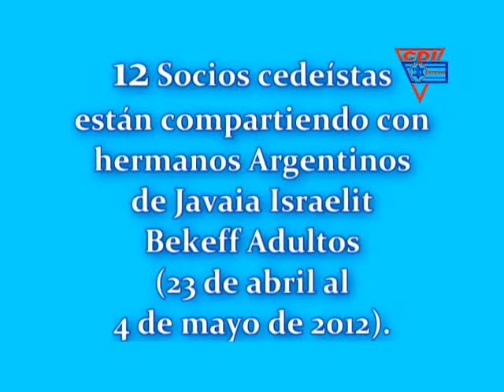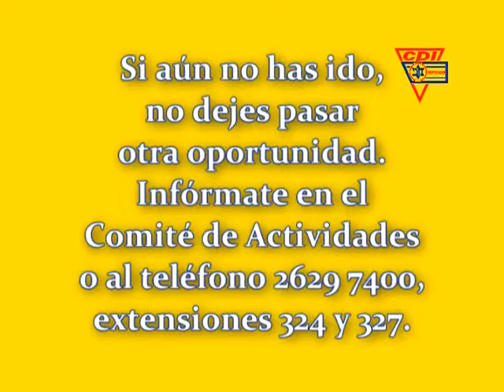BIENVENIDA JAVAIA ISRAELIT BEKEFF ADULTOS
Entre ritmos, alegría y baile, los felices viajeros de Befeff Adultos que se fueron con CLAM, Javaia Israel, disfrutaron la oportunidad de conocer las maravillas de Israel; no te quedes fuera y viaja con nosotros. Pide informes en el Comité de Actividades.